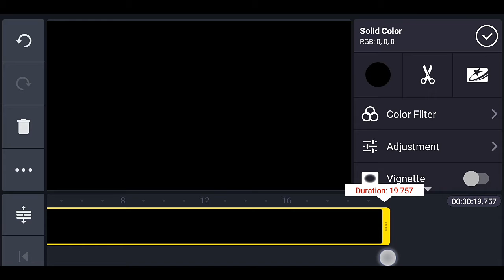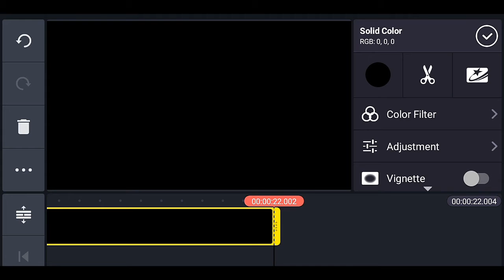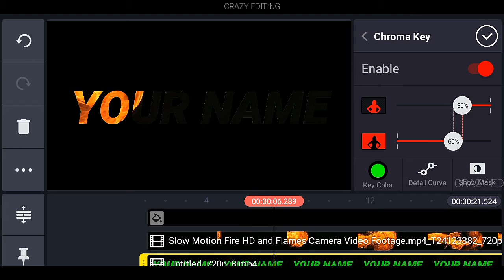fire text intro in KineMaster - fire text effect - KineMaster tutorial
Fire text effect - fire text intro in KineMaster tutorial
Hi guys,Today, in this educational video, I explain how to design a professional fire text intro from the Ken Master Phone program, now you can make a professional introduction from the Android phone and iPhone only, thanks my dear friends.

Download PicsArt